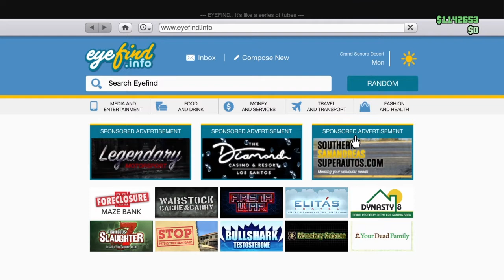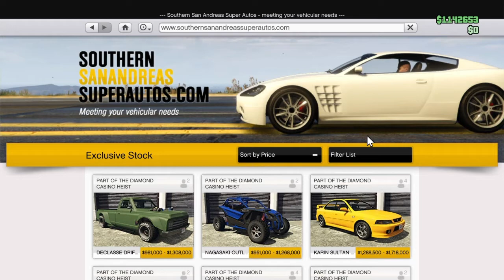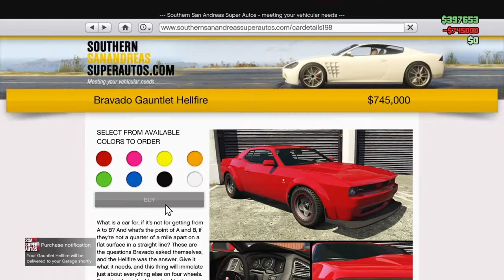Gta scuffed ps4 rp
Super scuffed